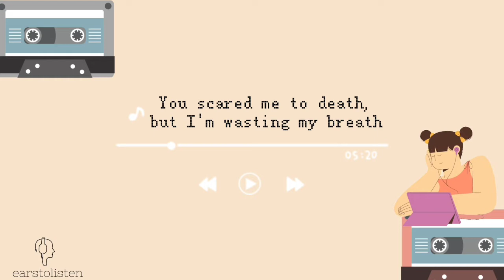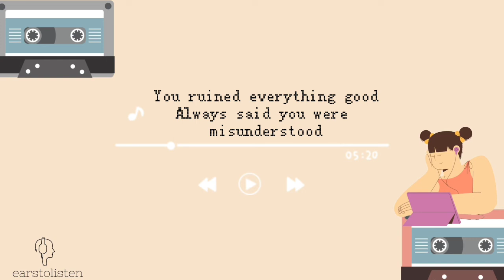Billie Eillish - Happier than ever (cover by ASTN)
Hey guys! Sorry for being inactive for months, we've been busy with school requirements and other stuff but we're finally back! and oh, congrats to us btw. We're so happy after seeing our YouTube account growing. So here you go, I hope you enjoy our lyric video of the "Billie Eillish - Happier than ever" cover by ASTN.